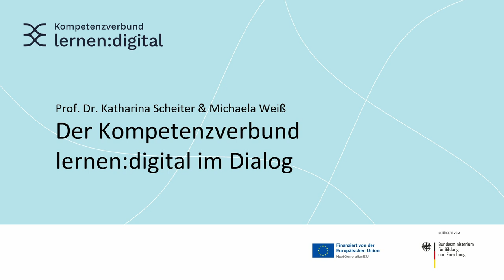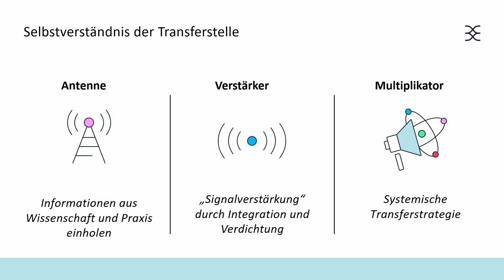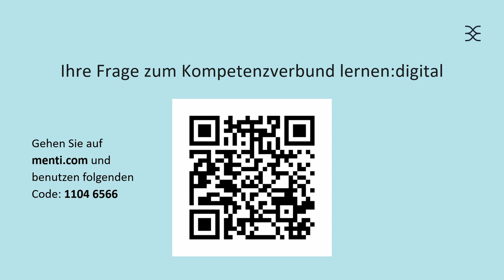lernen:digital Kick-off: Der Kompetenzverbund lernen:digital im Dialog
Vertreter:innen der Transferstelle (Prof. Dr. Katharina Scheiter, Wissenschaftliche Leitung der lernen:digital Transferstelle und Michaela Weiß, Forum Bildung Digitalisierung) geben beim lernen:digital Kick-off im Dialog mit den Teilnehmenden einen vertiefenden Einblick in die Angebote und geplante Transferaktivitäten.